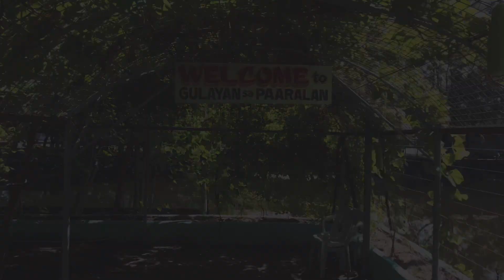Gulayan sa Paaralan - Candelaria School of Fisheries